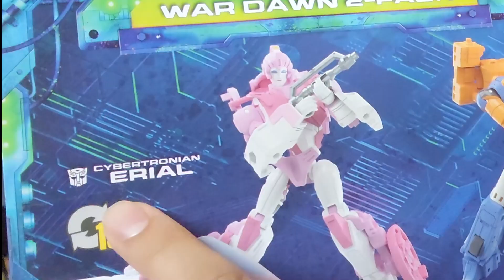Latest Toy Store Updates & Industry News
Toy Retailer Gonna talk about what's happening in the world of toys from a retailers point of view. companies we deal with Hasbro , Neca , Mcfarlane toys , Bandai.
Toylines from From Star Wars to teenage mutant ninja turtles and Godzilla to GI Joes the black series and classified to model kit or action figures, Transformers you name it!